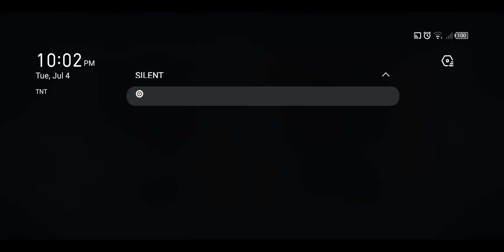Kanser Gaming Plays: Mobile Legends Bang Bang - Losestreak Gameplay